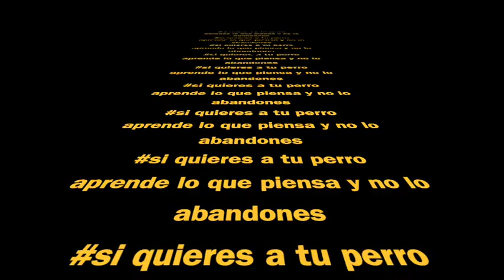✂✂ SESIÓN DE PELUQUERÍA EN BORJA CAPPONI ACADEMY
¿Quieres ver a Pimpinelo y Peluco pasar por la Peluquería?

👉 ¿Cómo se comporta tu perro en la peluquería?

Compártelo en los comentarios